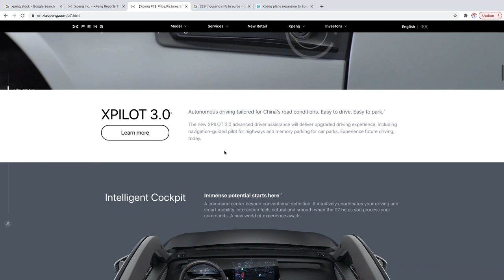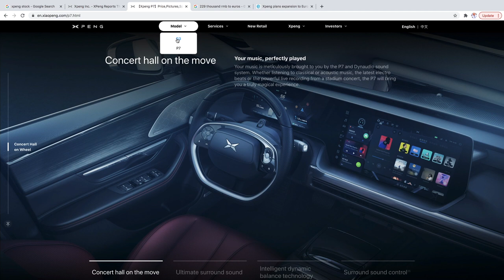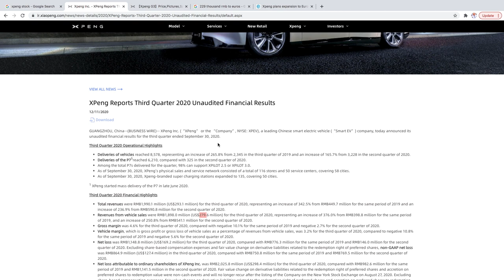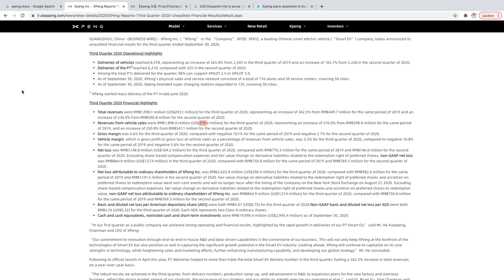XPENG (XPEV) Stock Price Prediction🚀| Xpeng and Nio Comparison...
Traders and Investors, this is my XPEV Stock Analysis for December 2020 based on my technical analysis. As always, hope you make some money. 📲 Follow the IG